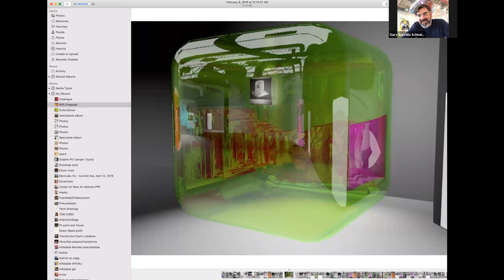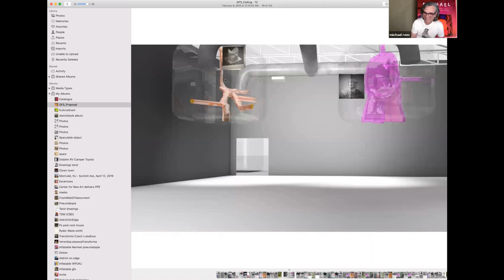ISConnects: adhoc Episode 1: Michael Rees with Gary Garrido Schneider and Anna Ehrsam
Michael Rees and the International Sculpture Center, publisher of Sculpture magazine, are excited to present Ad Hoc, a virtual talk series. Join Michael Rees as he talks with special guests who work in art, technology, and sculpture. These conversations will focus on making and the artists role in the current era.

In this episode, Michael is joined by Gary Garrido Schneider, Executive Director at Grounds for Sculpture, and Anna Ehrsam, Founder and Editor-In-Chief at Battery Journal.

Michael Rees is a pioneer working with sculpture, technology, and interactivity exploring the dynamic between physical objects and virtual spaces. His invented sculptural platforms are made of robot assisted carvings, automatic dimensional prints, augmented reality, and photography.  He is a professor and runs a one of a kind robot lab as the Director of the Center for New Art at William Paterson University developing one of the first experimental curriculum in sculpture and new media. He lives in North Bergen, New Jersey on the Palisade overlooking Manhattan with his wife the painter Mary Ann Strandell.

Gary Garrido Schneider currently serves as the Executive Director of Grounds For Sculpture where he has been leading the organization through a complex founder transition and has set a vision
to expand its impact as a leader, creative magnet and vibrant space that invites a diverse public
to create, learn, and discover personal meaning in their interactions with art, artists, nature and one another. Throughout his career he has been committed to cultivating human connections, community building and lifelong learning that can occur through the arts and within museums. For 12 years he held a senior leadership position within the Montclair Art Museum, developing innovative programs, redefining the museums relationship to the community, and expanding and diversifying audience. He has a B.F.A from Parsons School of Design and K-12 Art Education certification through Bank Street College. He is a graduate of the prestigious Getty Museum Leadership Institute and the Teacher Institute in Museum Education (TIME) at the Art Institute of Chicago.

Anna Ehrsam is the Founder and Editor-In-Chief at Battery Journal. She is also an interdisciplinary artist, patented inventor and art historian who works across a variety of mediums. Her work embodies infinitely permutable forms, performances, sounds, text, images, and video. She has lived and worked in New York City for over twenty years. The objective of her work is to develop and expand the languages of form, color, light, sound, text and context, using their intrinsic physical metaphysical and relational properties to make concrete and ephemeral phenomenon. She creates intimate artifacts, installations, images, drawings, and documents. Ehrsam is guided by the concepts of beauty, truth and knowledge as liberating forces. The interdisciplinary nature of her work allows an expansive vision of exploration, experimentation, and flow.

This program is made possible by the New Jersey State Council for the Arts/Department of State, a Partner Agency of the National Endowment for the Arts and by funds from the National Endowment for the Arts.